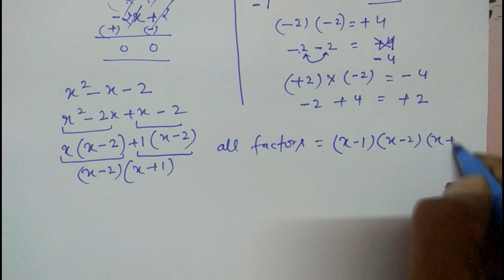#8 Ex 2.4 class 9 Q5 Maths chapter 2 Polynomials in Hindi By Akstudy 1024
class9ch2byAkstudy ex 2.1 polynomials, ex 2.4 class 9, maths class 9 chapter 2, ex 2.4 q 5, exercise 2.4 question number 5, exercise 2.4 class 9 question 5, ex 2.4 class 9 q5, ex 2.4 q5 class 9, ex 2.4 class 9 q5
Links of all chapters are

chapter 14 not Uploaded till now